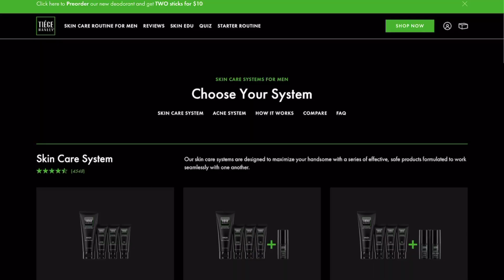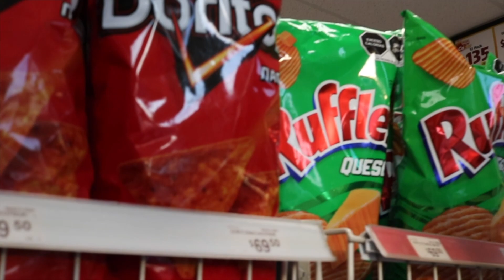LA MANERA MÁS FACIL DE LOGRAR UNA PIEL PERFECTA l